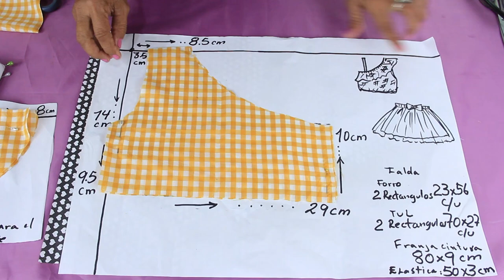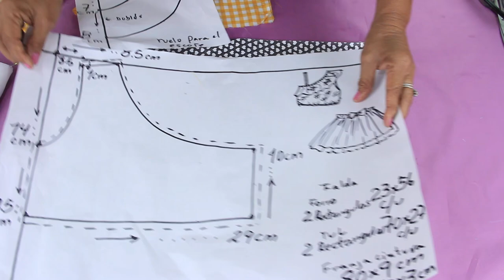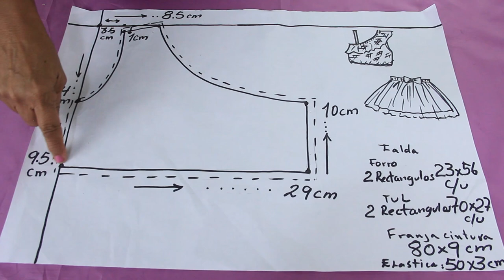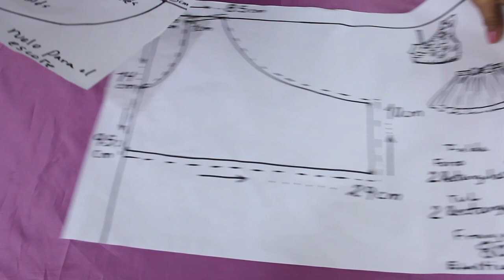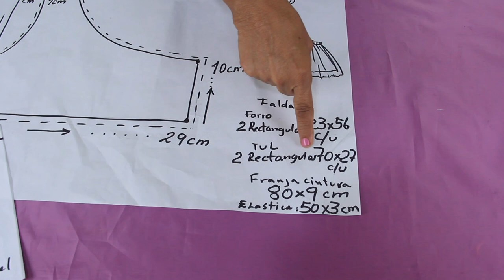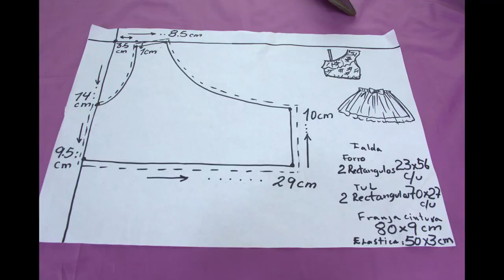He hecho cientos de estos Conjuntos para la venta |Conjunto para niñas